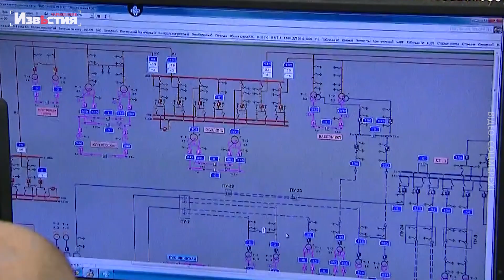Стабілізація енергосистеми Україна відновила роботу всіх атомних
Енергоблок АЕС, який було виведено з робочого ладу після ракетного обстрілу, підключено до енергосистеми. Тепер до електромережі підключено додаткові 1000 МВт – спеціалісти НЕК «Укренерго» продовжують робити все можливе для балансу в енергосистемі.